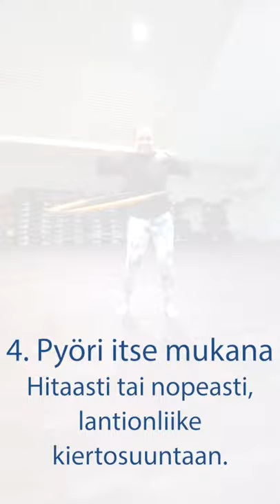Monipuolinen hulavannetreeni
On aika ottaan nurkkaan jämähtänyt hulavanne käyttöön. Malmin liikuntavastaava Soile näyttää, miten saat vaihtelua ja tehoja hulavanneharjoitteluun. Harjoittelu kannattaa aloittaa 1,2-kiloisella vanteella. Jotta välttyisin alun vyötärömustelmilta, laita paksu paita päälle. Jos vanne meinaa tippua, vaihda leveämpi haara-asento tai siirrä toinen jalka eteenpäin.

Tekniikka:
Lantion levyinen haara / toinen jalka edessä, polvet vähän koukussa
Hula lähtee vaakatasosta vyötäröltä, nopea alkuvauhti
Lantion liike on pieni
Ylävartalo paikallaan
Liike on pientä painonsiirtoa joko eteen taakse tai sivuttain

Hulavanneharjoittelu harjoittaa kehon syviä lihaksia. Helsingin yliopistossa tehdyn tutkimuksen mukaan hulavanteen pyöritys sulattaa tehokkaasti keskivartalon rasvaa ja lisää samalla lihasmassaa